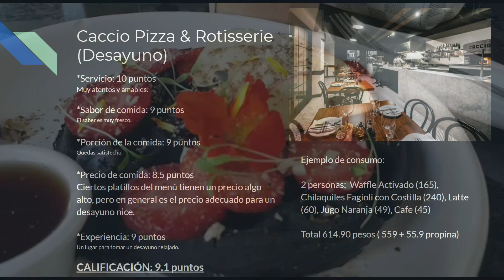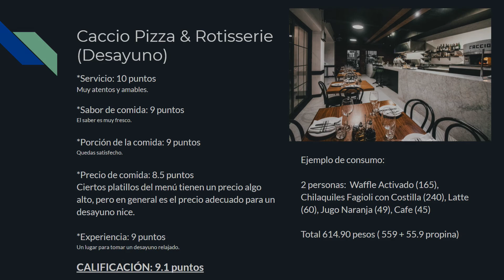Reseña Restaurante Cassio (Desayuno) Tijuana, Plaza San Miguel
Si te ha gustado el vídeo. por favor, pulsa el botón de LIKE! Realmente ayuda!